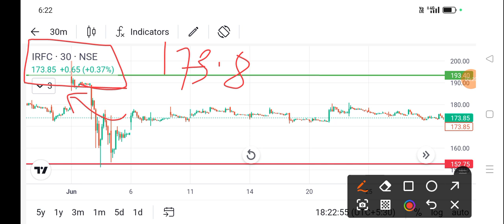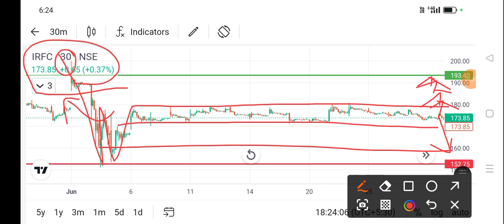irfc share price today I irfc share news today l irfc share latest news today l irfc share news